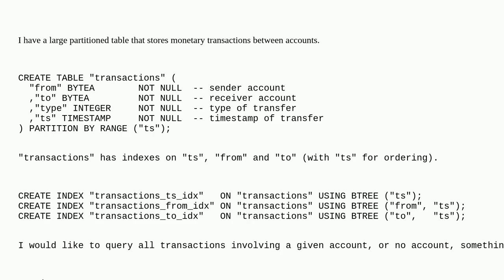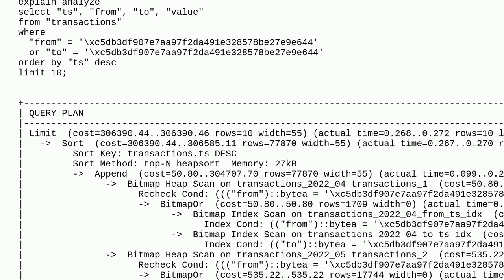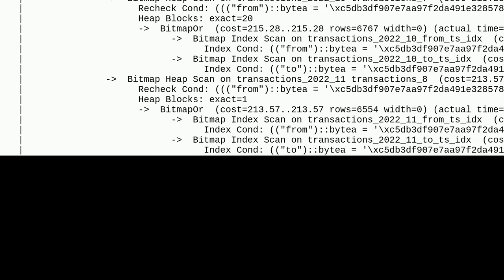How to optimize PostgreSQL OR query on two indexed columns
A special thanks goes out to the community

  index-tuning execution-plan index query-performance postgresql